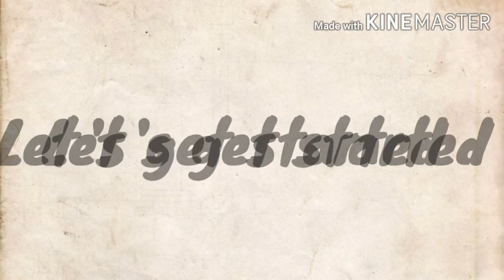Teddy bear purse for girls~Simple and beautiful wallet for kids~Glitter sheet craft~Easy DIY craft.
Hello friends!!!
Welcome to "Srishty's hacks"

Here's another super easy DIY for you all. Make this beautiful teddy bear purse for girls and make them happy.